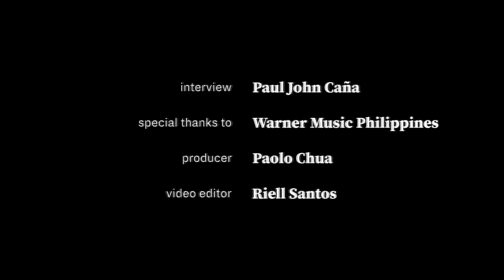Pink Sweat$ Talks About His New EP, Growing Up, and More | Esquire Philippines